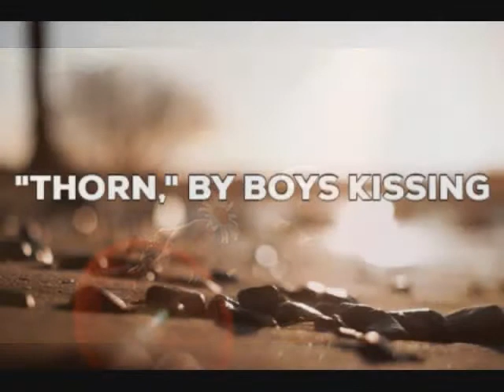"Thorn," by Boys Kissing